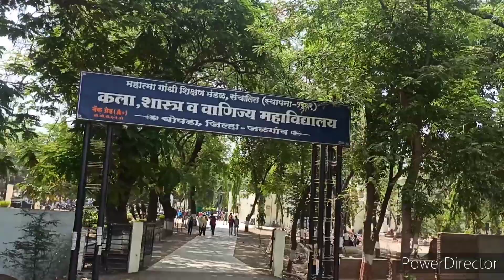RRR Movie With Friends || Khandeshi Vlogger Vishu || Vlog #24 😎😎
Hello Everyone Watch My New Vlog And Enjoying
Keep Watch Full Vlog And Support 😍😍😍

तो pls support जरूर करना / 🤗🤗🤗

Following Instagram :- Vishu Birhade

Channel link :- Vishu Birhade Dance

Every Week Something New Vlogs Here..